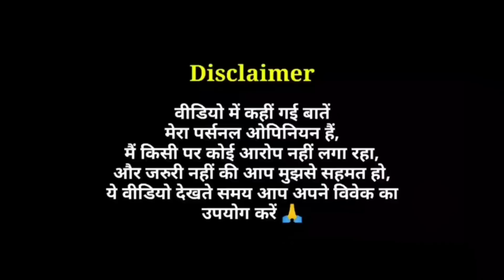Gadar 4k Remastered Version & Gadar 2 Teaser Review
Gadar 2001 Released on 9 June, 2023 in 4k Remastered Version
Gadar Re-release Review

Gadar 2 Teaser Review Reaction
Sunny Deol, Utkarsh Sharma and Ameesha Patel Starrer Gadar 2 Teaser Review